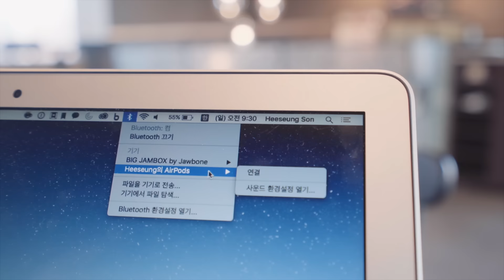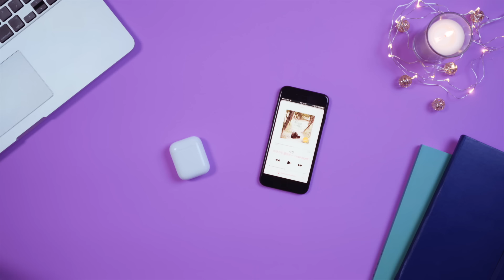여자사람이 느낀 애플 에어팟 솔직 리뷰 (다들 에어팟 써보고 까는거임?)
말많은 에어팟 솔직 후기입니다.
역시 출시 전 우려보다는 실 사용해보니 만족스러운 에어팟이었습니다.

감기때문에 목소리가 잠겼네요.
재밌게 봐주시고 의견도 많이 남겨주세요.

* Gear Info
Sony A7S2
Sony ECMW1M Wireless Mic
Shure VP83